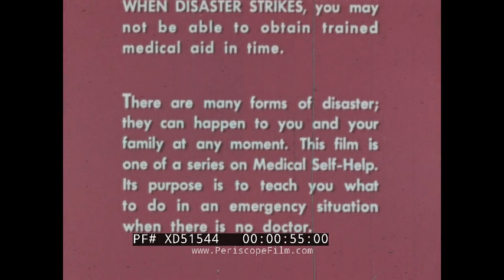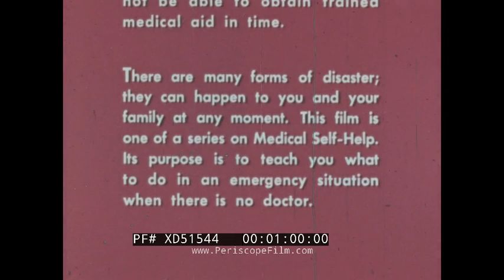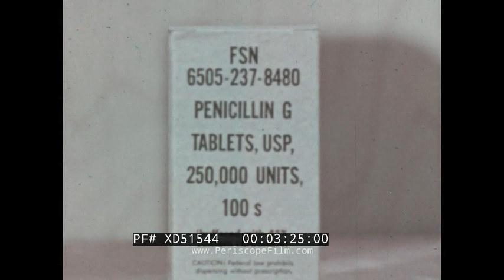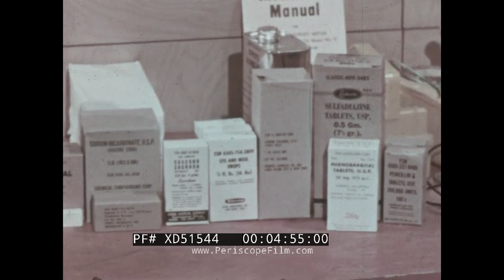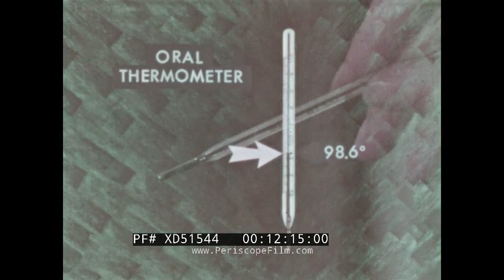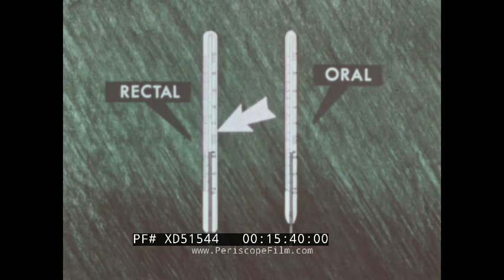"NURSING CARE OF THE SICK AND INJURED" 1965 CIVIL DEFENSE FILM EMERGENCY MEDICAL CARE XD51544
This Cold War era Civil Defense film is titled “Nursing Care of the Sick and Injured”, and was one of a three-part series discussing medical self-help training. This specific film explains how everyday citizens can perform basic medical care in an emergency situation when there is no doctor present. The film was produced in 1965 by the U.S. Department of Health, Education, and Welfare Public Health Service in cooperation with the Office of Civil Defense.

Opening credits (0:10). Definition and explanation on contexts that require medical self-help (0:24). People displaced by a disaster lay on cots in a shelter while civilians tend to their medical needs (1:08). Two men open box containing medical kits (2:47). Close-up of Penicillin G tablets packaging (3:25). Close-up of Lederle Brand Sulfadiazine tablets packaging (3:27). Close-up of Phenobarbital tablets packaging (3:31). Explanation of who is in charge of handling and distributing prescription medicines in case of disaster (3:59). Family Guide Emergency Health Care pamphlet and package contents (4:32). Explanation of priorities of care (5:21). Isolation room for those suspected of exposure to communicable disease like typhoid, dysentery, influenza, measles, mumps, chicken pox, scarlet fever, and common cold (6:43). Guidelines for how to care for someone displaying symptoms of one of these communicable diseases (7:27). The importance of thorough hand washing (8:42). Necessity of combating dehydration (9:04). Guidelines for how to discard contaminated waste (9:23). Importance of keeping families together (10:04). Sentimentality vs. practicality: how to determine who is in more urgent need of limited supplies like water and aspirin (10:27). How to recognize the onset of serious illness or complications (11:16). Explanation of how an oral thermometer works (11:55). How to use an oral thermometer with accuracy and sanitize it (12:36-15:18). Explanation of how a rectal thermometer works (15:20). How to use a rectal thermometer with accuracy and sanitize it (15:50). How to use an oral thermometer to take someone’s temperature from their armpit (17:44). Monitoring respiration and pulse (18:49-21:30). The importance of monitoring feelings of pain, may indicate appendicitis or stomach ulcers (21:32). Symptoms and indicators of a heart attack (22:49). How to treat a suspected heart attack (23:04). Eruptions or rashes of the skin, what they indicate, and how to treat them (23:42). Bed sores, how to treat them, and how to prevent them (24:12). Close up of a carbuncle or boil or abscess and explanation of how to treat them (25:24). Summary of emergency nursing tips presented in the film (26:08).